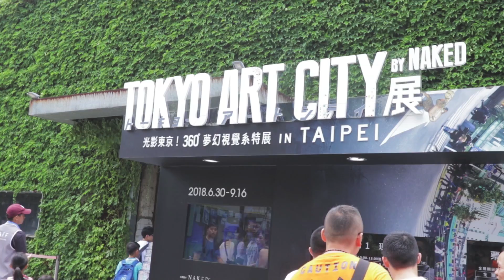光影東京 l 360夢幻視覺系特展 TOKYO ART CITY BY NAKED in TAIPEI｜NeKo嗚喵．vlog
很漂亮但是展間不會很大，每一個區域可以停留很久！有互動式的小遊戲，建議不要假日去人真的超多QQ

展覽資訊
【TOKYO ART CITY BY NAKED in TAIPEI 光影東京！360 °夢幻視覺系特展】
￭展覽日期：2018/06/30~2018/09/16
￭展覽時間：10:00~18:00(17:30停止售票及入場)
￭展覽地點：華山文創園區 東2C、東2D

一個喜歡看書，喜歡聽故事，喜歡玩遊戲的兼職youtuber